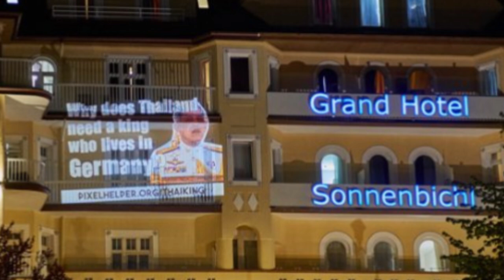Боевой гарем тайского правителя. Как живут наложницы ВИЧ-инфицированного (по слухам) короля?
Гарем короля Таиланда и сам король Рама X (Бодиндрадебайяварангкун Вачиралонгкорн Маха). Как женщины попадают в этот гарем и фетиши тайского правителя.